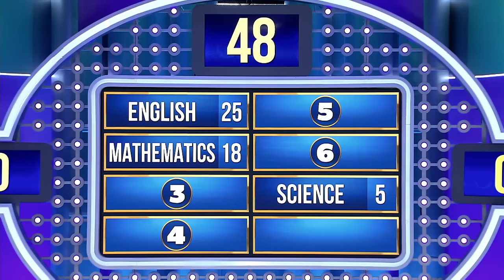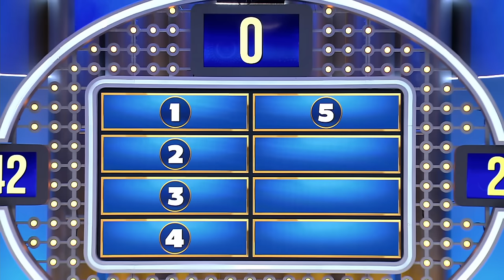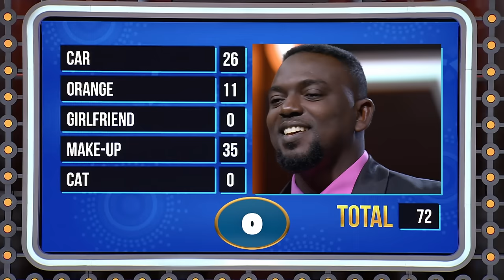Family Feud Ghana Episode 18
BORKETEY and LI-JUAN Families are up next! Steve Harvey and the families took their places to find out the new winner of $5K . The ambitious contestants did everything to answer the questions correctly and earn the right to play in the final category. Especially Fast Money was very difficult in this episode. Let's see how much was won at the end of the competition.